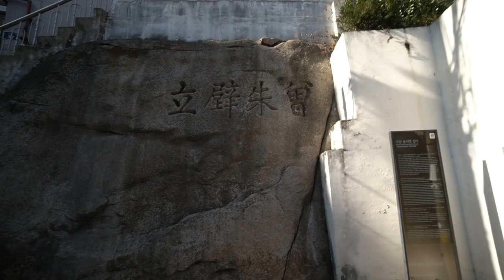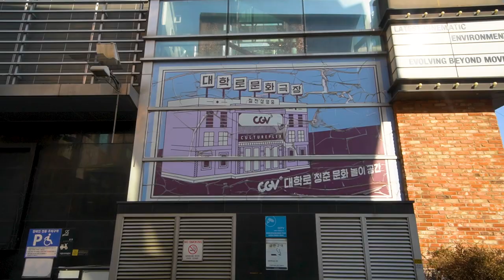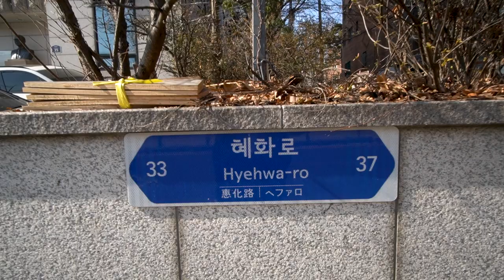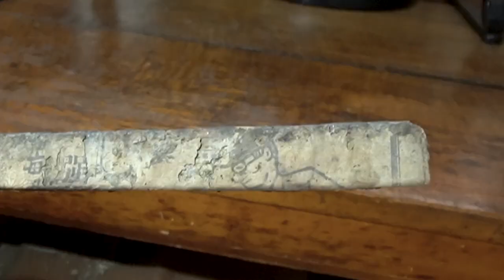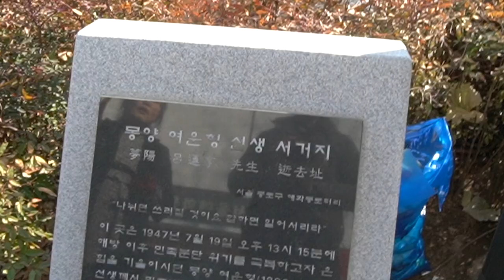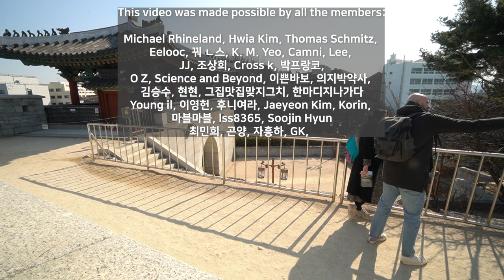This is how the elite of Korea live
Hyehwa-dong is known for its theaters and arts scene, but only a few know it was home to many controversial Korean political figures. In this video, Soojin, a historian and Ph.D. candidate at Sungkyunkwan University, is taking me on a walk to all these exciting places in Hyehwa, starting at the old and new Sungkyunkwan University. As a former Syngkyunkwan student, it felt good to be back in this neighborhood, but this time I learned things. Please go check it out!

혜화동은 극장과 예술 장면으로 유명하지만, 논란의 중심에 있던 많은 한국 정치가들의 고향이었던 사실은 많은 사람들이 모르는 것 같아요. 이 영상에서는 역자학자이자 성균관 대학교 박사 수료자인 수진이 옛 성균관대와 혜화의 모든 흥미로운 장소들을 소개시켜줍니다. 저 또한 성균관 대학교에서 공부했던 사람으로서 옛날 동네에 다시 오니 기분이 너무 좋네요. 하지만 이번만큼은 유익한 배움의 시간이었습니다. 영상 재밌게 시청하세요!

WELCOME TO MY DONG: 33/467